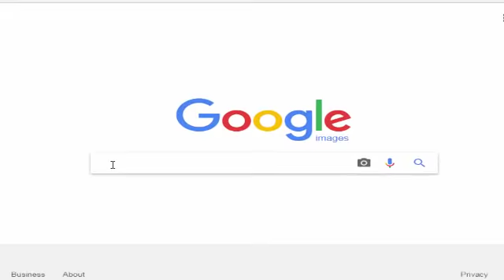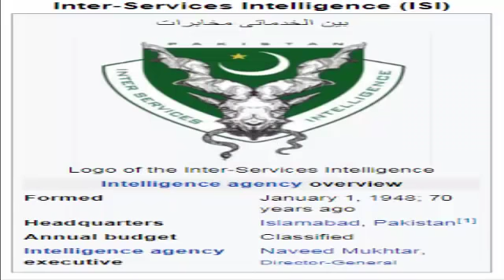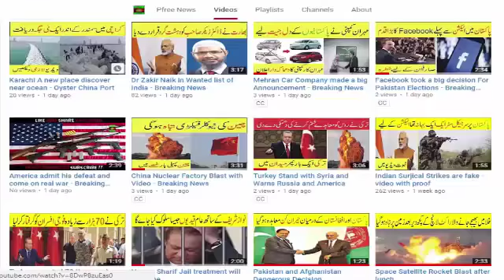ISI Headquater Inner Outer View - Pak Army ISI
Host Name: Hamza Mubarak

Channel Name: Pfree TV

Community GuideLine : Please Don't Go Out Of Your Way To Or Hate On Anyone I Talk About In My Videos, This Channel Is To Educate People And I Usually Focus On Educate About What The People Are Doing Not The Individual Themselves, Please Don't Go Spreading Hate It's All For Educate.